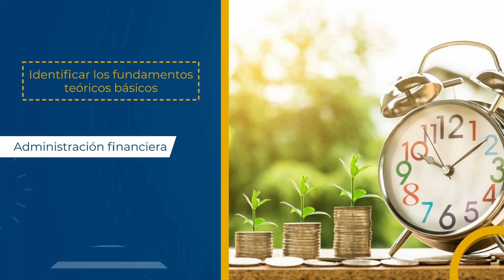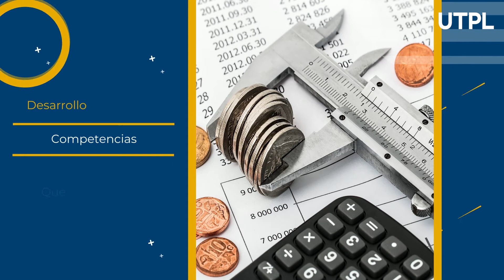Fundamentos de Administración Financiera